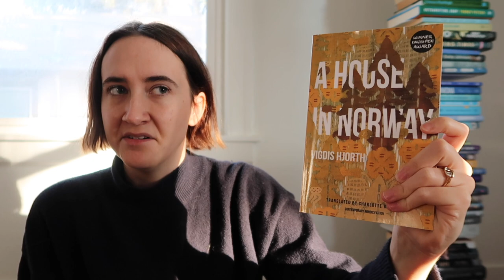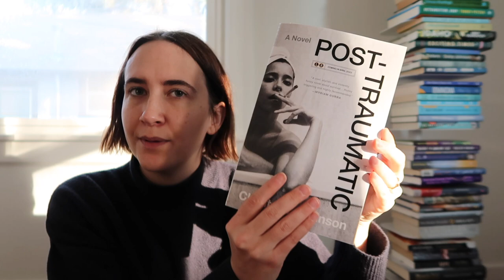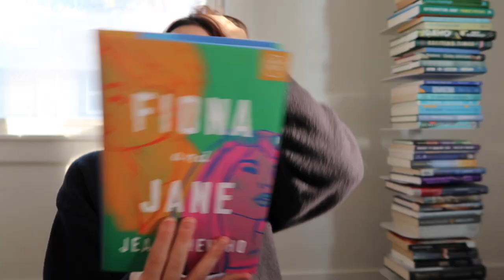Sunday Reads: What's on my TBR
Can someone remind me next time to brush my hair after having it in a beanie all day before I film a video? Thank u. I promise it looks better IRL. I think.